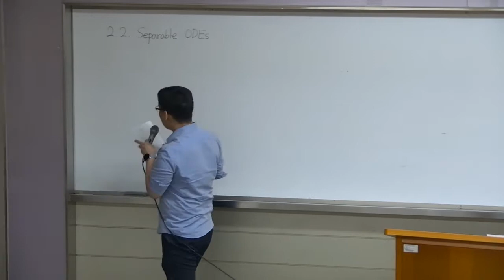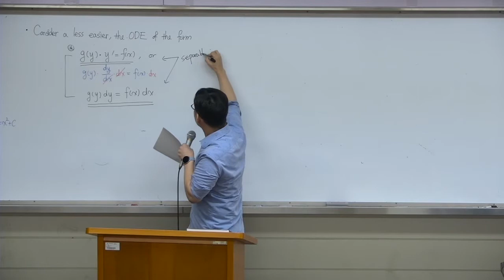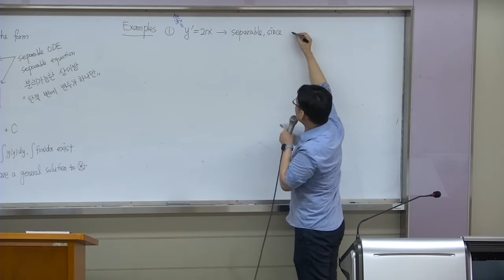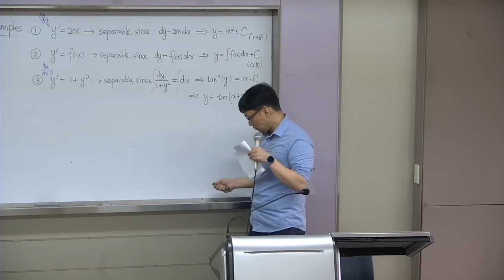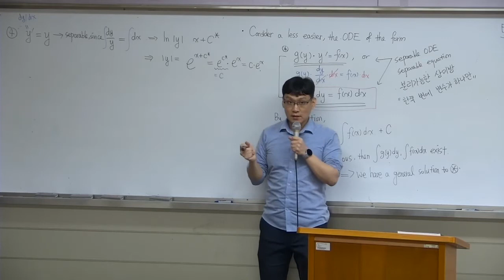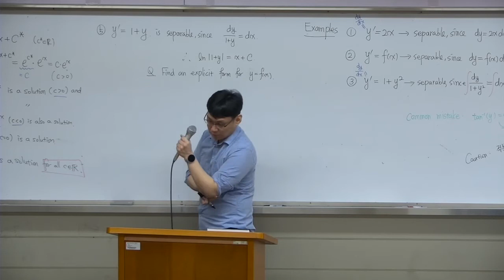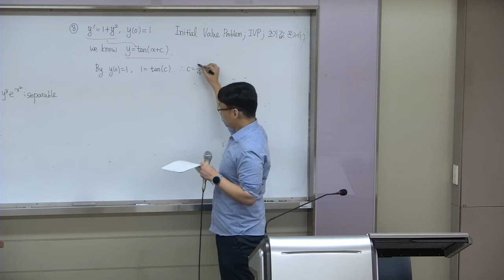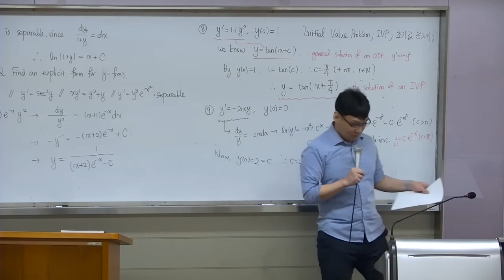[미분방정식 2021봄학기] 1주차 3회. Separable ODE